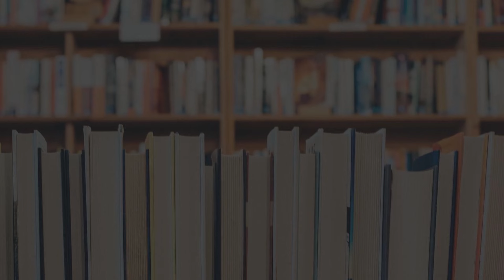a realistic february tbr 📖 let's smash some series ✨ [CC]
Let's have a cosy chat about the books I'm adding to my February tbr ☕ mostly fantasy books in series I'd like to start or continue.

✨ ABOUT ME ✨
Hey, I'm Sam and I'm a blogger and book reviewer from the West Midlands in the UK. I read most genres, including fantasy, thrillers, romance, and contemporary fiction. Occasionally non-fiction and historical fiction too!